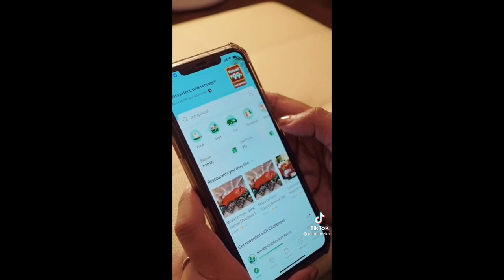DEANNA WONG & PILOT CHEZKA CARANDANG/ DREAM GIRL